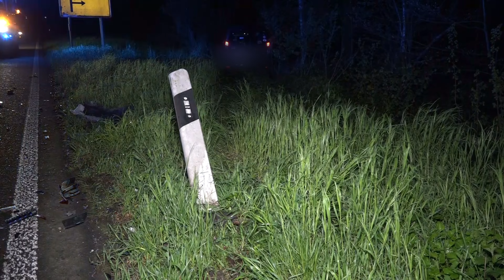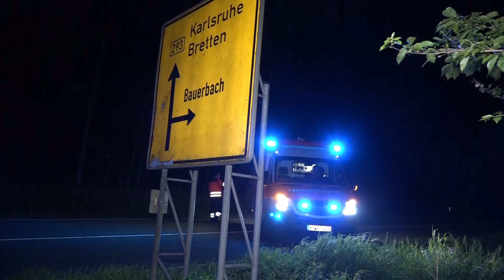[WILDWECHSEL SORGT FÜR UNFALL MIT STREIFENWAGEN] - ZWEI VERLETZTE - | AUTO IN WALD GESCHLEUDERT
[D] – Unfall mit Streifenwagen bei Oberderdingen: Zwei Streifenwagen müssen auf Bundesstraße wegen Wildwechsel stark bremsen - nachfolgender Dacia-Fahrer kann nicht mehr rechtzeitig bremsen, kracht in Heck von zweitem Streifenwagen und kommt im Wald zum Stehen - zwei Personen werden verletzt

Ein leicht verletzter Pkw-Fahrer, eine leicht verletzte Polizeibeamtin sowie ein hoher Sachschaden sind die Bilanz eines Verkehrsunfalls unter Beteiligung eines Streifenwagens in der Nacht auf Dienstag auf der Bundesstraße 293 zwischen Flehingen und Bauerbach.
Ersten Erkenntnissen zufolge befanden sich zwei Streifenwagen des Polizeireviers Bretten und der Verkehrspolizei gegen 00:55 Uhr auf dem Rückweg von der Aufnahme eines dienstlichen Verkehrsunfalls auf der L 553 bei Rohrbach am Giesshübel, bei welchem glücklicherweise niemand verletzt wurde.
Auf der B293, kurz vor der Ausfahrt Bauerbach, musste der vorausfahrende Streifenwagen offenbar aufgrund eines die Fahrbahn kreuzenden Rehs bis zum Stillstand abbremsen.
Zur Warnung anderer Verkehrsteilnehmer schalteten die Polizeibeamten daraufhin das Blaulicht ein.
Während die dahinterfahrende Streife die Situation erkannte und rechtzeitig zum Stehen kam, kollidierte ein nachfolgender Dacia-Fahrer mit dem Polizeifahrzeug.
Bei dem Zusammenstoß zog sich der 51-jährige Dacia-Fahrer leichte Verletzungen zu.
Er wurde mit einem Rettungswagen in ein Krankenhaus eingeliefert.
Die Fahrerin des verunfallten Streifenwagens wurde ebenfalls leicht verletzt und begab sich selbst-ständig in medizinische Behandlung. Ihr Beifahrer blieb unverletzt.
Der Sachschaden an dem Funkstreifenwagen beläuft sich ersten Schätzungen zufolge auf rund 15.000 Euro. An dem Dacia entstand ein wirtschaftlicher Totalschaden.

©Einsatz-Report24/Nachrichtenagentur – 04/2023 – Oberderdingen – 4K
Eine Bewertung mit einem "Gefällt Mir" bedeutet nicht, dass ein zu sehendes Schadens- oder Unglücksereignis für gut befunden wird, sondern gilt rein unserer Berichterstattung!
EINGESETZTE KRÄFTE:

- Feuerwehr
- Rettungsdienst
- Polizei
EREIGNISDATUM:

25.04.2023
ÖRTLICHKEIT:

Oberderdingen
URHEBERRECHT:

Eine unerlaubte Nutzung des Materials wird zur Anzeige gebracht. Das Urheberrecht des gezeigten Videomaterials liegt ausnahmslos bei der Nachrichtenagentur Einsatz-Report24. Für eine Lizensierung des Materials wenden Sie sich bitte an uns.

LINK-BOX:

Mailkontakt: mail[at]einsatzreport24.de